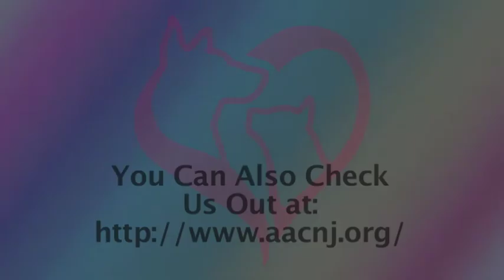Millie Dog Video